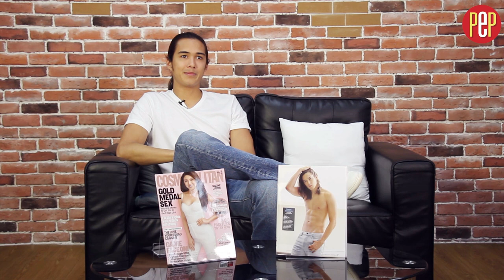Tommy Esguerra on being recognized for his sexiness: "Cool?"